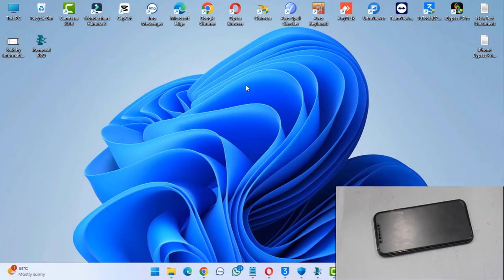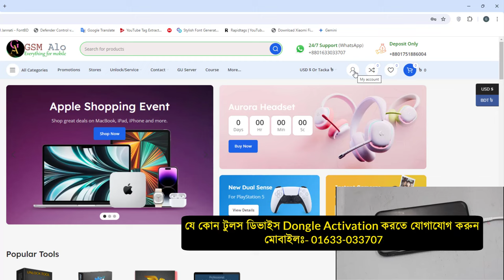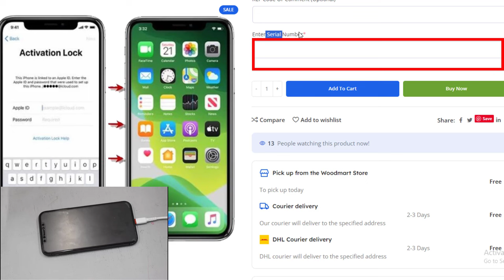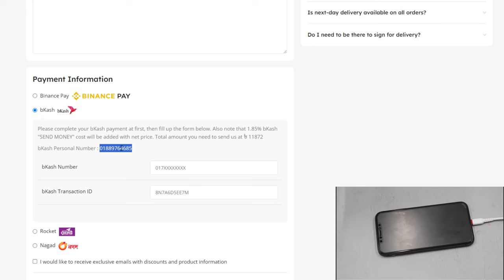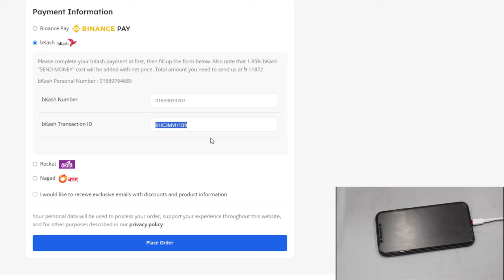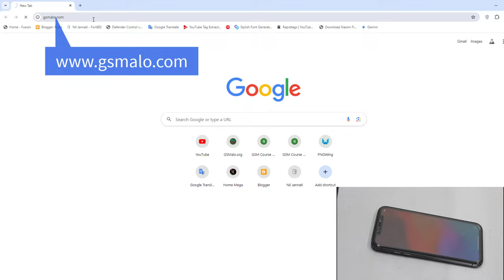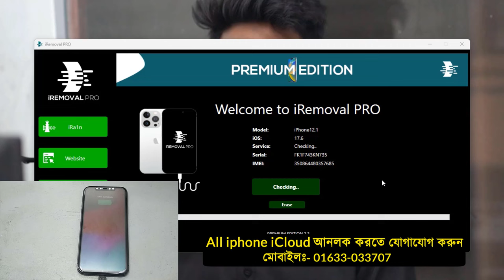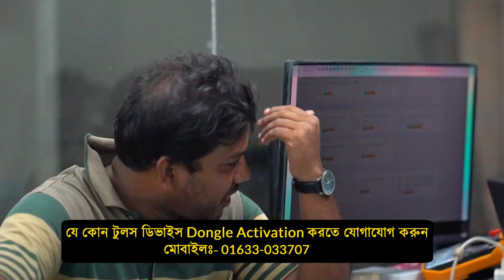How to Unlock iCloud Lock | আইফোন iCloud লক আনলক | সহজ এবং নিরাপদ পদ্ধতি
How to Unlock iCloud Lock | আইফোন iCloud লক আনলক করুন | সহজ এবং নিরাপদ পদ্ধতি |

এই ভিডিওতে, আমরা আপনাকে ধাপে ধাপে আপনার আইফোন এর আইক্লাউড আনলক করার সম্পূর্ণ প্রক্রিয়ারটি দেখাব। আমাদের সহজে-অনুসরণ করা নির্দেশাবলী আপনাকে আইফোন আইক্লাউড  আনলকিং প্রক্রিয়ার মাধ্যমে গাইড করবে, যা আপনাকে আপনার পছন্দের যেকোনো iPhone 5s হতে 15 pro max iPhone পর্যন্ত আইক্লাউড আনলক করে পুনরায় ব্যবহার করতে দিবে।

Keyword--
iPhone iCloud Unlock
iCloud Unlock
iPhone Unlock
iCloud Lock
iPhone iCloud
আইফোন আইক্লাউড আনলক
iPhone unlock
iPhone 5s to 15 Pro Max
iPhone upgrade
iCloud bypass
iPhone 5s iCloud unlock
iPhone 15 Pro Max iCloud unlock
আইক্লাউড লক
আইফোন আনলক
আইফোন ফোন
আইফোন টিপস
মোবাইল টিপস
টেক টিপস
আইফোন হ্যাক
আইফোন ফিক্স
iCloud অ্যাকাউন্ট
আইফোন আনলক টিউটোরিয়াল
iCloud লক রিমুভাল
আইফোন iCloud আনলক সার্ভিস
আইফোন মেরামত
আইফোন সমস্যা
আইফোন iCloud লক কীভাবে আনলক করব
iCloud লক আনলক করার সহজ উপায়
আইফোন iCloud লক আনলক করার জন্য কোন সফটওয়্যার
আইফোন iCloud লক আনলক করার খরচ
আইফোন iCloud লক আনলক করার ঝুঁকি
আইফোন iCloud লক আনলক করার পর কি হবে
iPhone XS iCloud Unlock
iphone all series icloud unlock
any iphone unlock unlock
এবং অন্যান্য মডেলগুলোর সাথে